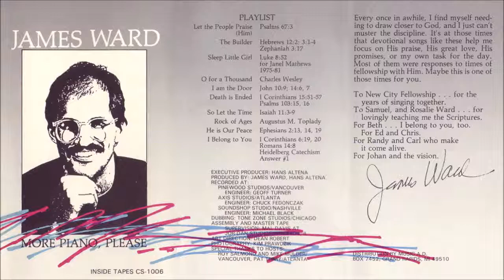05 - I am the Door (More Piano, Please - James Ward)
In 1985, James Ward released "More Piano, Please" on cassette tape.  Sadly, the master recording tapes were lost, and so the album was never released on CD.

A few years ago I found a still-shrinkwrapped copy of this cassette.  I cleaned up the audio as well as I could and converted it to MP3s.  It is my favorite James Ward album.  Although you can still buy the full-instrumental re-recording of this album ("Life and Health and Peace"), there is something special and heartfelt that comes across beautifully when James is playing and singing alone at his piano.  In that sense, "More Piano, Please" is unique.

With James' gracious permission, I'm glad to share this album with you.

01 - Let the People Praise (Him)
02 - The Builder
03 - Sleep, Little Girl
04 - O for a Thousand
05 - I am the Door
06 - Death is Ended
07 - So Let the Time
08 - Rock of Ages
09 - He is Our Peace
10 - I Belong To You